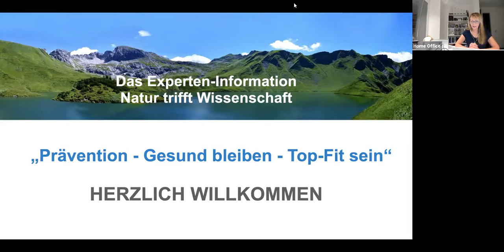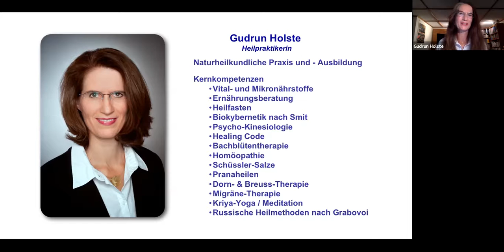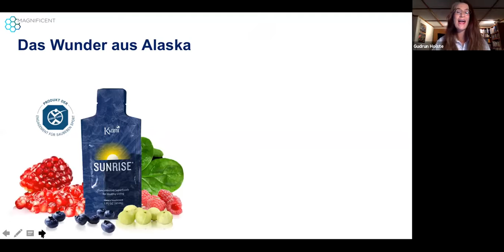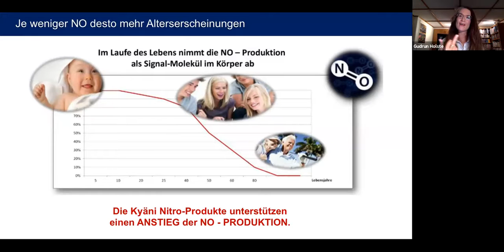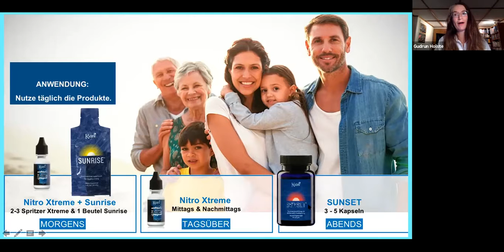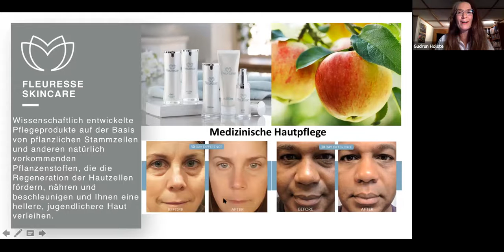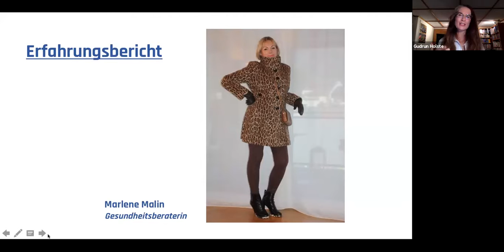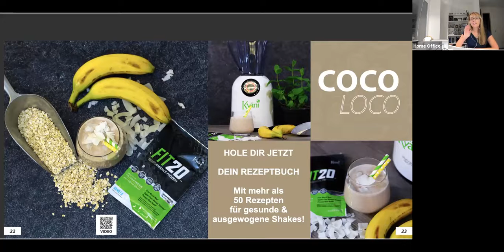+++ Expertenrunde +++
+++ Experten - Info & Anwendererfahrung +++

Eine Heilpraktikerin präsentiert das Triangel of Wellness und seinen gesundheitlich - energetischen Beitrag für den Organismus, für die Zellen, die Mitochondrien uvam.
Dazu wird eine Anwenderin 60 + interviewt, wie sie zu den Produkten gelangt ist, welche Vorurteile sie anfänglich hatte, dann doch über 4 Wochen testete und verblüffende Erfahrungen damit gemacht hat und macht.

Freut Euch auf 30 spannende, informative und inspirierende Minuten!

Funk                                    :  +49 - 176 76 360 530

Gesunde Wellnessgrüße!